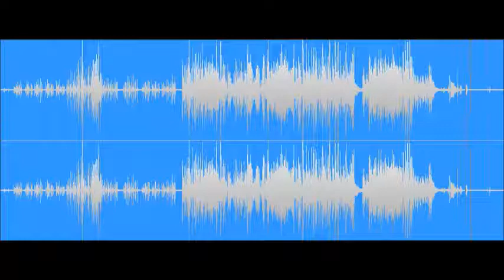Il telefono la tua voce - classic guitar Roberto Casi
12 maggio 1987